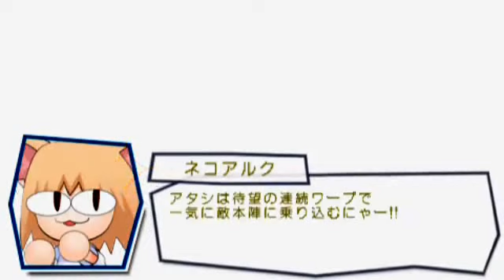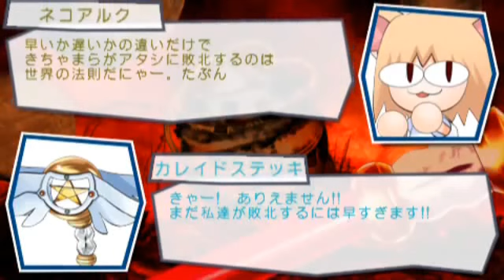Fate/tiger colosseum UPPER - Neco-Arc Modo Estória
Modo Estória de Neco-Arc no game Fate/tiger colosseum UPPER do Playstation Portable (apenas a parte de conversa, nenhum gameplay).